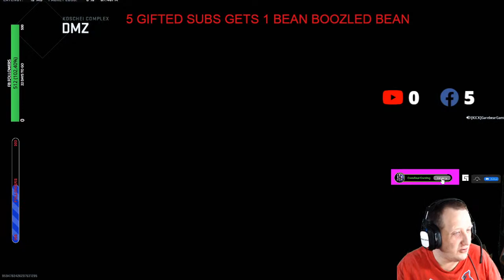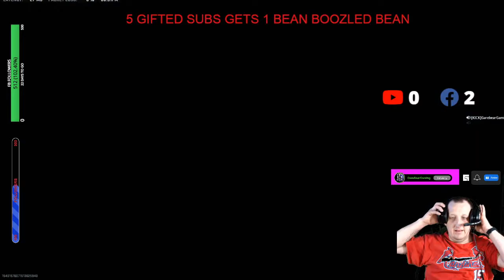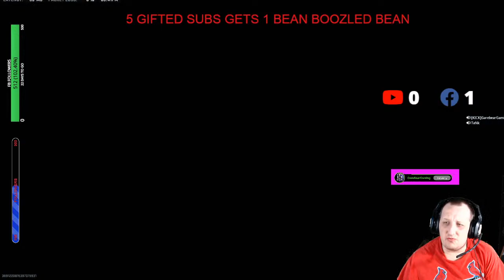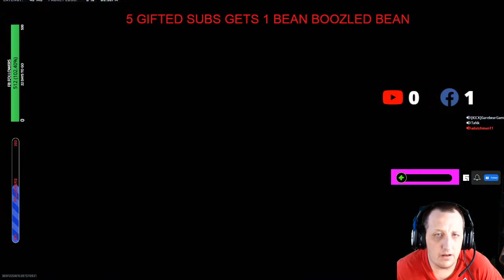MISSOURI'S #1 BOT OF ALL THE STREAMING WORLD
help me get through my first fathers day weekend without my dad